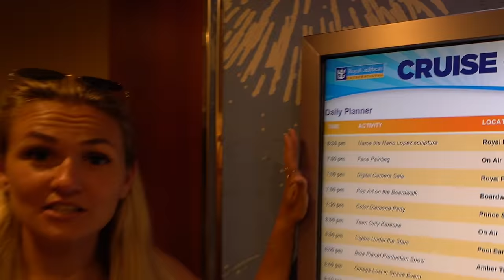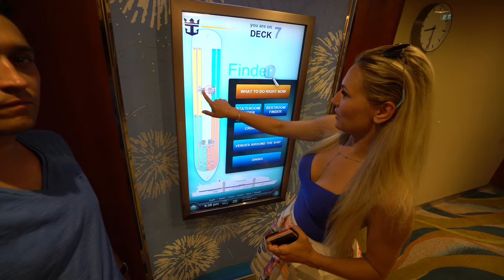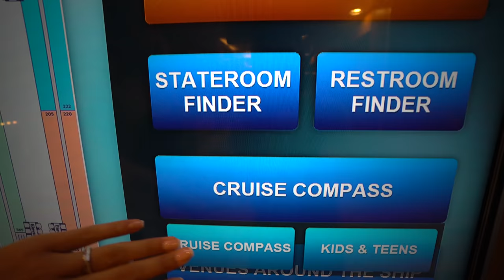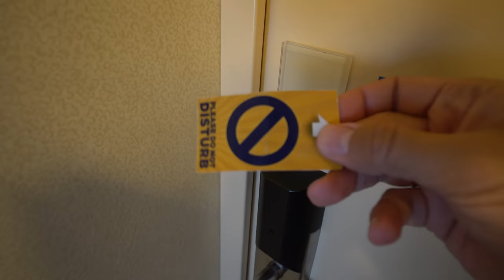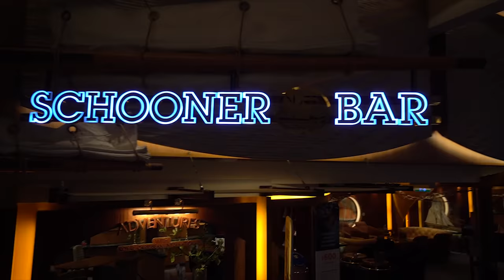Обзор лайнера Allure of the Seas. Часть 1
Allure of the Seas – второй по величине круизный лайнер в мире. Это судно класса Oasis используется компанией Royal Caribbean для круизов по островам Карибского моря.
Этот корабль просто огромен! 17 палуб, на которых расположен целый плавучий город: парк-променад, где растут настоящие деревья и поют птицы, различные бассейны и детские зоны, магазины и десятки ресторанов, в меню которых можно найти все, что угодно душе!
В первой части вы увидите правдивый обзор лайнера и узнаете наше мнение о каютах корабля, системе лифтов и коридоров, вопросах питания, развлечениях и, конечно же, о тех людях, которые находились вместе с нами весь наш Карибский круиз.

Для удобства просмотра вам доступны субтитры на русском и английском языках.

Allure of the Seas is the second largest cruise liner in the world. This vessel class Oasis is used for cruises on the islands of the Caribbean Sea by the Royal Caribbean Company.
The ship is simply huge! There is a whole floating city on 17 decks: a park-promenade with real trees grow and singing birds, various swimming pools and children's areas, shops and dozens of restaurants, in the menu of which you can find anything you like!
In the first part you will see a true view of the liner and find out our opinion about the cabins of the ship, the system of elevators and corridors, food, entertainment and, of course, those people who were with us all our Caribbean cruise.

For your convenience, you can use subtitles in Russian and English.

"T.I.M. SOUND COMPANY" - Звуковое обеспечение проектов